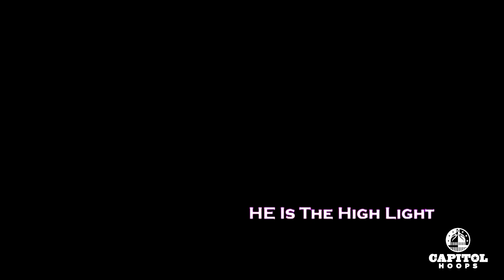2023 HOOPFEST - PVI vs Sidwell Highlights